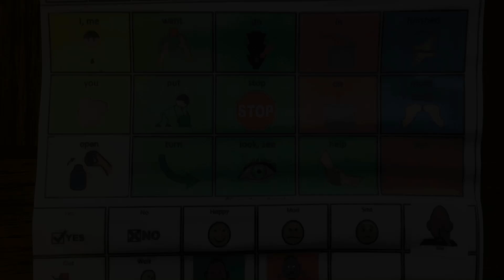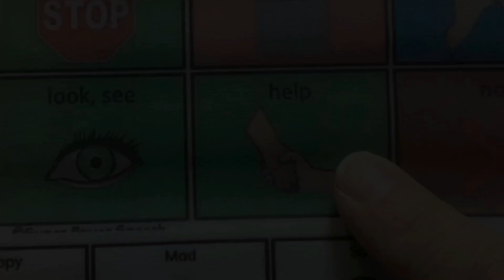Asking for help